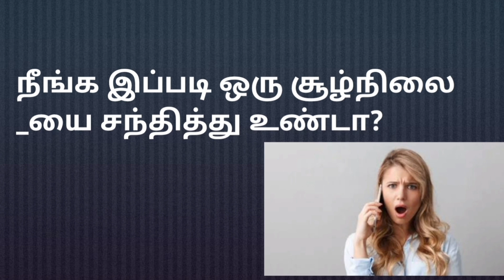My infertility journey in tamil/sharing my own experience #